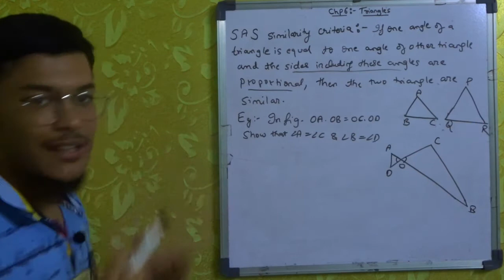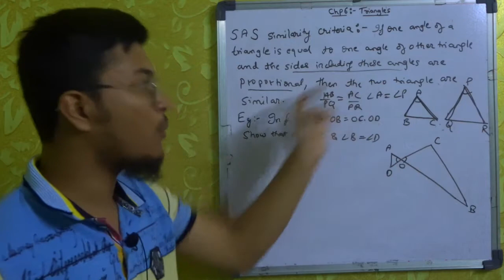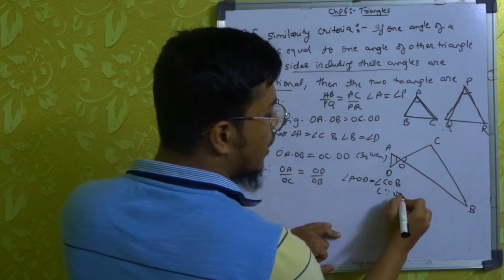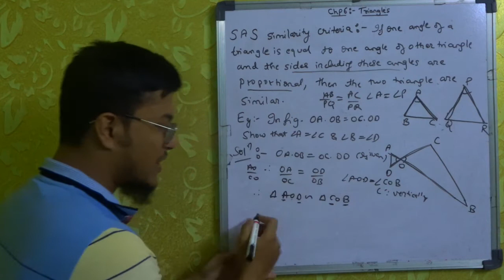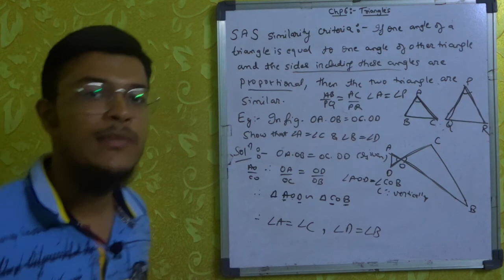SAS Similarity Criteria | Chp.6 Theorem 6.5 Triangles Std 10th Maths | CBSE GSEB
Hey there!
This video is about SAS Similarity Criteria | Chp.6 Theorem 6.5 Triangles Std 10th Maths.